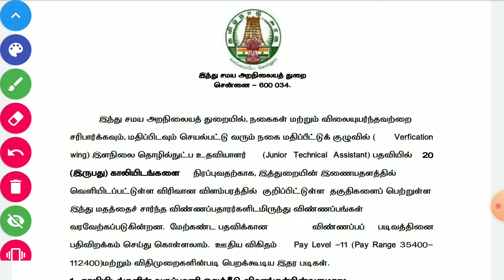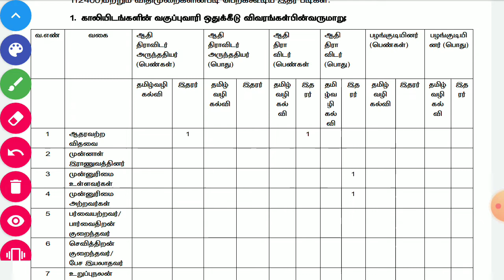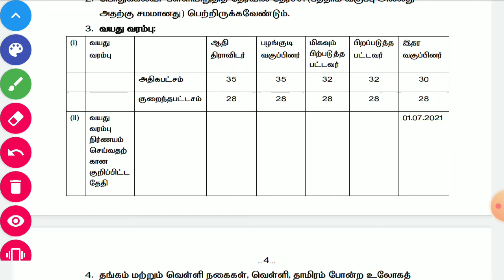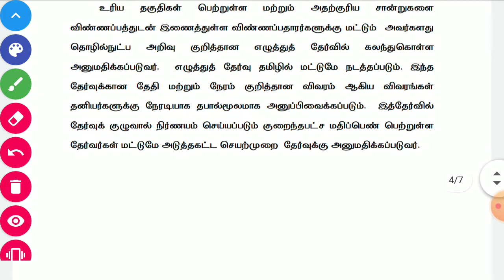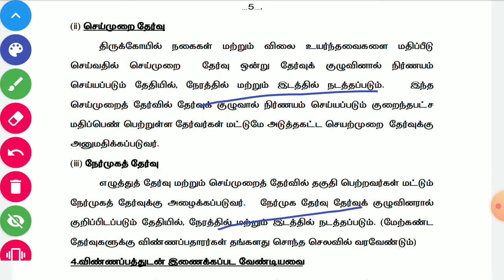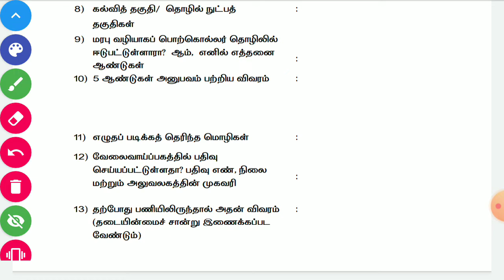hrce Notification 2021 || இந்து சமய அறநிலையத்துறை வேலைவாய்ப்பு